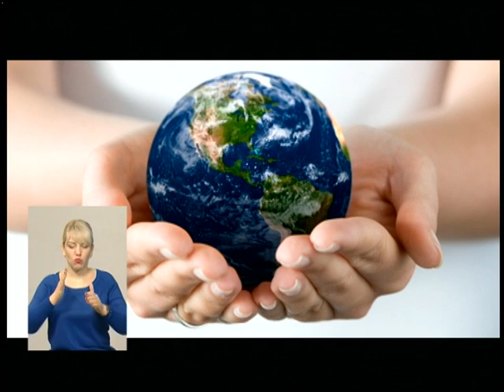20 03 18 Випуск новин